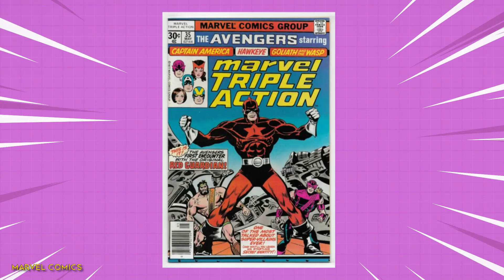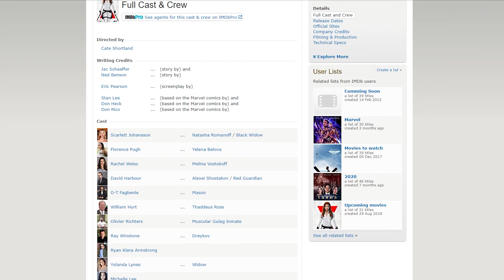Black Widow: 10 Mysteries About Natasha Romanoff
After many delays, the awaited Black Widow solo film is finally heading our way. The events of the film, which takes place sometime between Captain America: Civil War and Avengers: Infinity War, promises to reveal some of the many mysteries behind the character. While she did lose her life during Avengers: Endgame by sacrificing herself for the greater good, Marvel Studios decided to give us a glimpse of Boss Lady's past by introducing some of her old allies who still live in her homeland Russia. So before the film gets released on July 9, let’s discuss 10 of the mysteries that might have a chance to appear in the upcoming film.

The film, which has been pushed again and again due to unforeseen circumstances, also known as the almost end of the world, was supposed to be released way before WandaVision and The Falcon and the Winter Soldier. And since the character, Yelena Belova has been confirmed to be featured in the upcoming Disney+ series Hawkeye and some believe that the film might secretly feature Bucky Barnes in some way or another. So for today’s video, I’ll discuss some facts about Natalya Romanova from the comics and the films, in order to figure out where the film will take us, and what will happen to the character after the film has been released.

Chapters:
00:00 Intro
00:42 One of the Bad Guys
01:35 Red Wedding
02:24 Trouble in the Family
03:15 The Original Widow
04:10 Secret Invasion
05:00 Eight Legged
05:59 Multilingual
06:59 Russain Spy Program
07:57 Secret Mission: Winter Soldier
08:56 Memories from the Red Room

Written by: AGV
Narrated by: Adam M.
Edited by: Umair G.